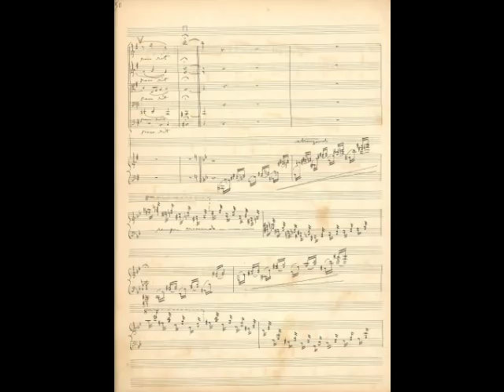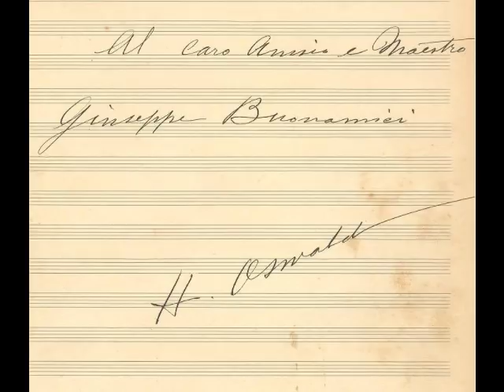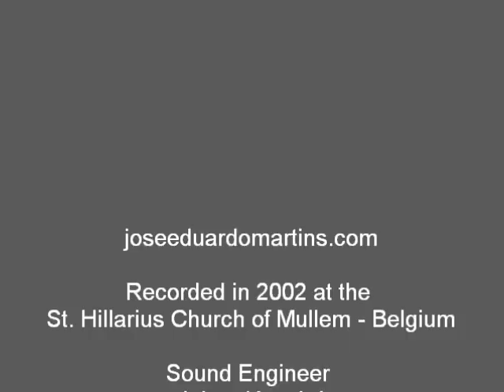Henrique Oswald - Piano Concerto Opus 10 (2/2) - José Eduardo Martins & Rubio Quartet